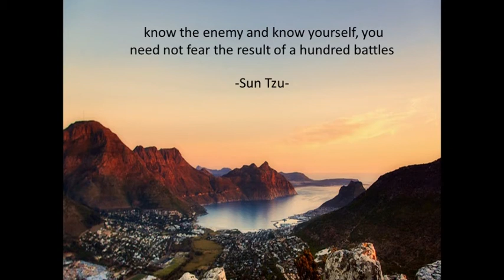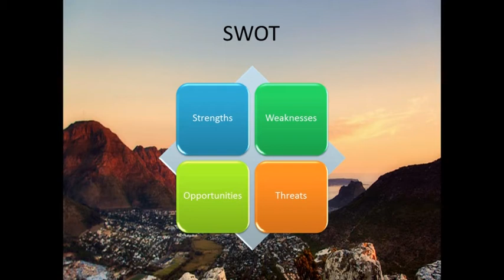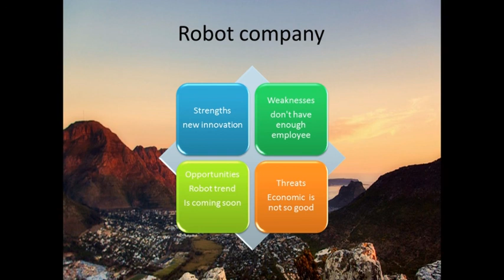การวิเคราะห์ swot พร้อมยกตัวอย่าง (จากตำราซุนวู สู่ swot สมัยใหม่ )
จากซุนวูสู่ swot พร้อมยกตัวอย่าง